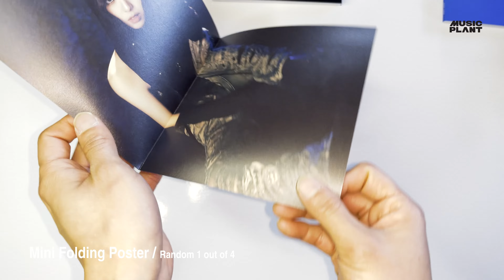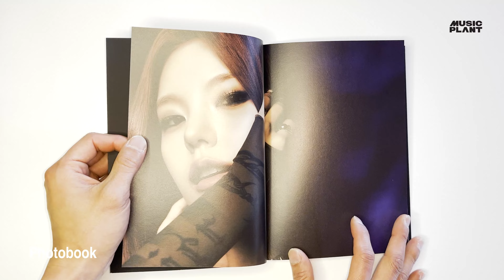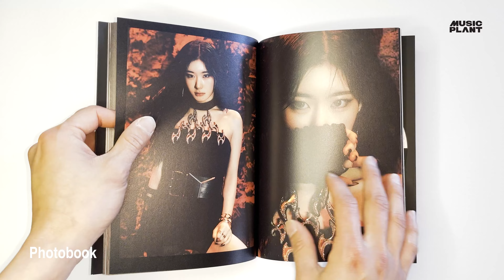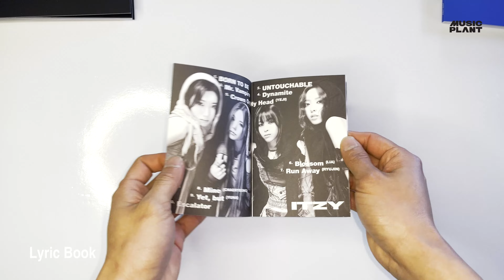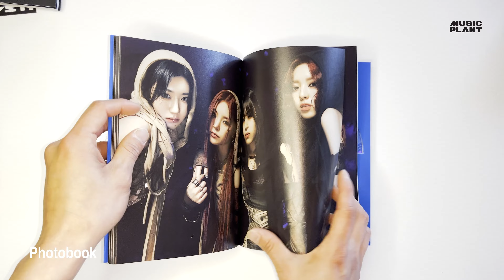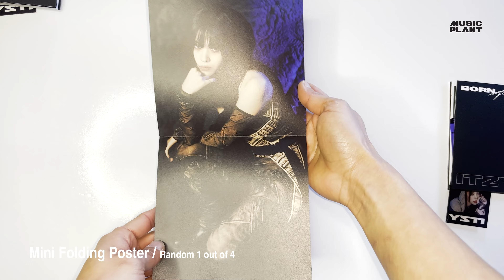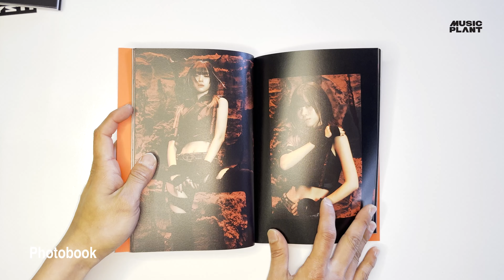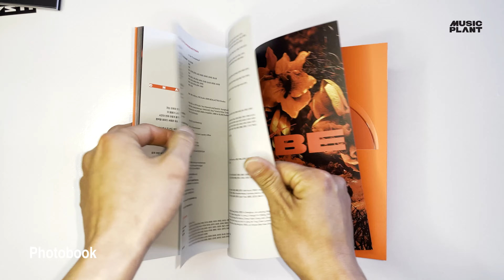[4K] UNBOXING ITZY - [BORN TO BE]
[MUSICPLANT]
* 100% genuine K-POP albums made in KOREA
* Safe & Quick delivery
* Reasonable price & delivery fee

**Location of Offline shop : 3rd Floor, 140 Eoulmadang-ro, Mapo-gu, Seoul, Republic of Korea
**Websites for purchase: